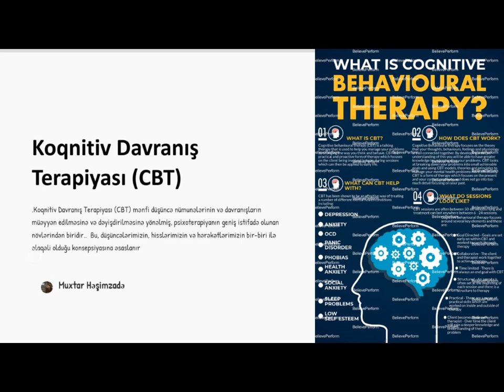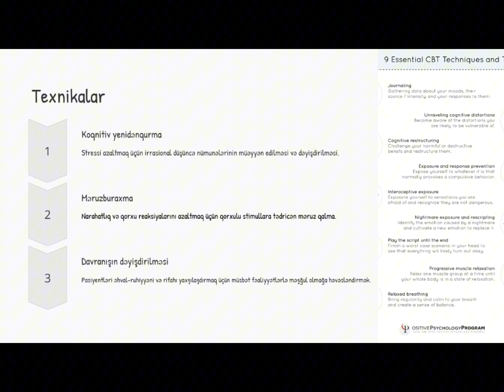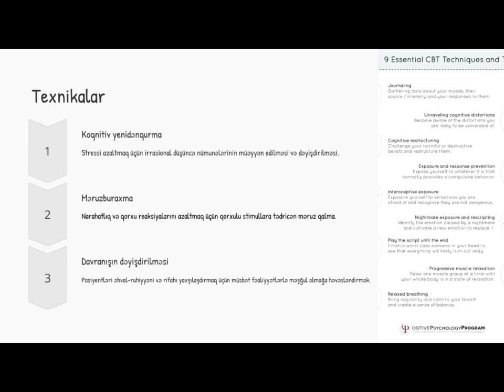Koqnitiv Davranışçı Terapiya | Psixoloq Muxtar Həşimzadə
Bu videoda siz KDT haqqında qısa və baxa məlumatlarla tanış ola bilərsiniz. Həmçinin psixologiya tələbələri və yeni həmkarlarlarımız üşün faydalıdır. Videonu bəyənməyi və abunə olmağı unutmayın.